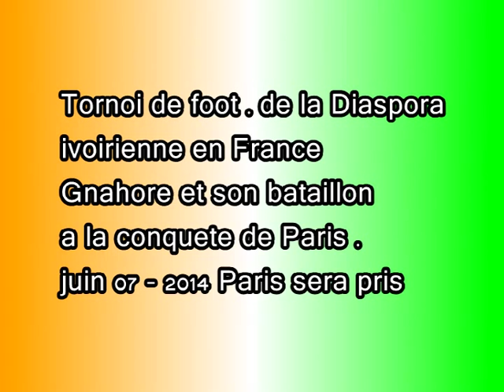Tournoi de Foot. Diaspora ivoirienne --- Paris / France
Tournoi de foot. organisè par la " Diaspora ivoirienne à Paris / France .